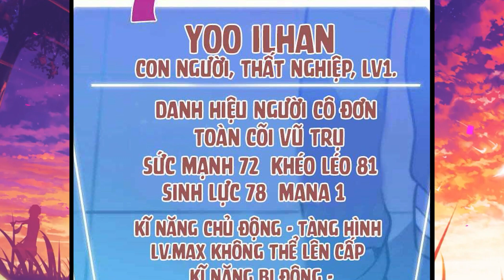FULL TRỪ TÔI TẤT CẢ ĐỀU LÀ HỒI QUY GIẢ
Script: Huy hay ho
Voice: Khứa phía trên
Editor: Vẫn là khứa phía trên
Cảm ơn các bạn đã luôn ủng hộ kênh.
1. Vietcombank
Chủ Tài Khoản: Nguyễn Xuân Huy
VIETCOMBANK

© Bản quyền thuộc về kênh thuyết minh truyện
© Copyright Nguyễn Huy  & Do not Reup